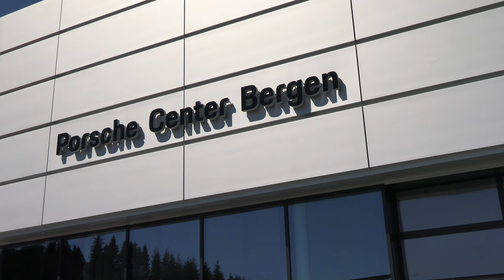Nye Porsche Center Bergen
Vi har fulgt byggingen av nye Porsche Center Bergen på vegne av HTB.